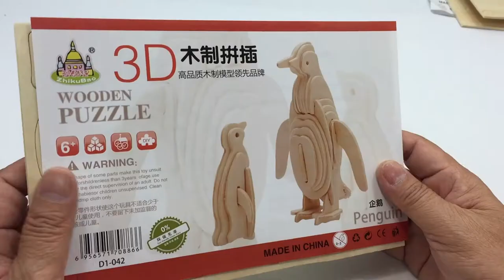3D Woodcraft Construction Kit DIY, How to Assembly the 3D Wooden Puzzle Penguin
3D Woodcraft Construction Kit DIY, How to Assembly the 3D Wooden Puzzle Penguin

This video is showing you the way how to assembly the Wooden Penguin from the beginning till the end processing which is very useful and helpful video tutorial.